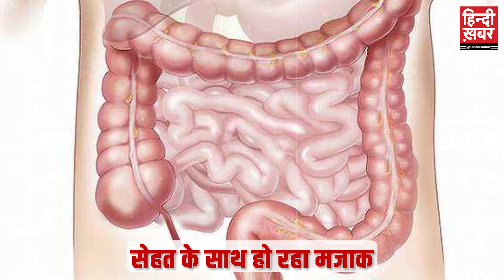उपवास या 'पेट पूजा' ? | Navratri | Fast | Health | Hindi Khabar